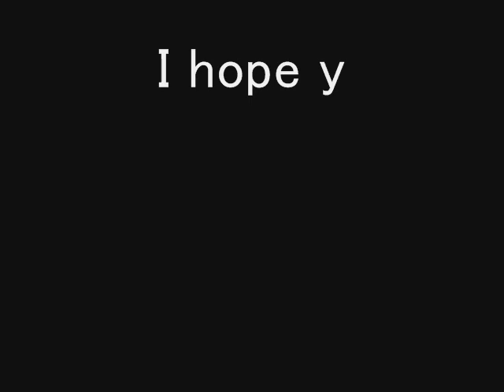UTAU【雨音ケミ】すきま風【Amene Kemi】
I made this vid.

（translation）

When we love others, we open our heart to them.
Sometimes we may get betrayed and feel a cold wind.
It's all right though
As long as we are still alive, someday we will meet a true love,
and then sleep a sound sleep like a baby chick.

When we seek for  dreams, we are absorbed in them.
Sometimes we may get defeated and feel a cold wind.

As long as we are still alive, someday we will meet a gentle smile,
and then can bloom on the road  like a wild chrysanthemum.

As long as we are still alive, someday we will meet a pure
 happiness  and do nothing but shed hot tears.